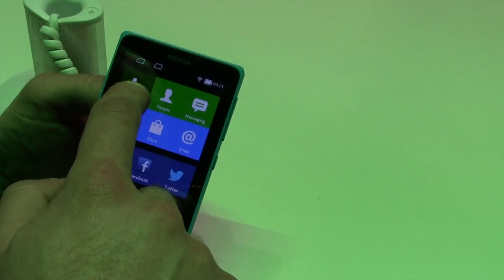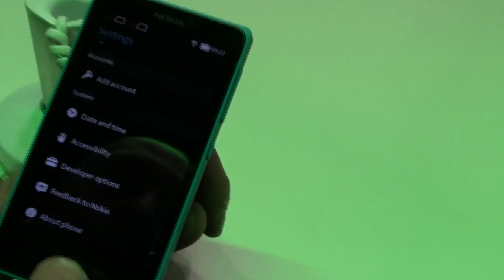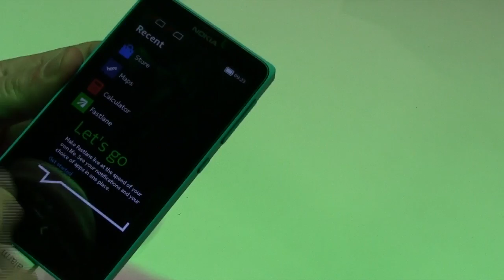Nokia X la preview di AndroidBlog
In un mercato in cui Android è il sistema operativo più diffuso, anche Nokia ci prova presentando la nuova fascia di dispositivi Nokia X, in questo video trovate una preview del Nokia X, uguale esternalmente all'X+.